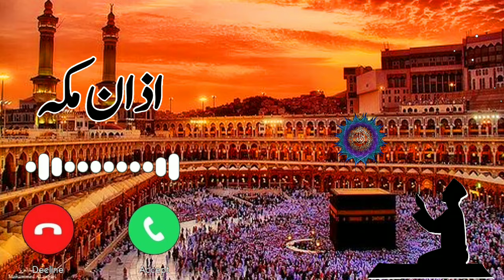Best Islamic ringtone||Naat Ringtone||Muskan Ringtone||Ringtone 2024